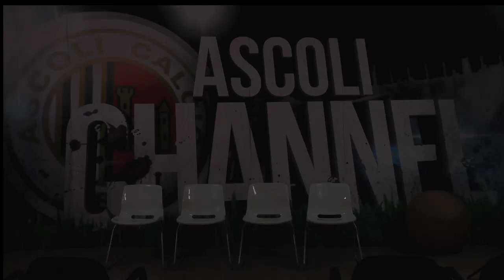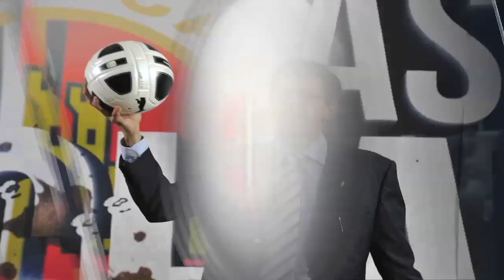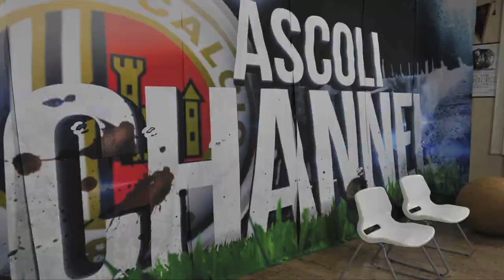Ach#20121127#P01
Anteprima Ascoli Channel
Puntata01/PartePrima